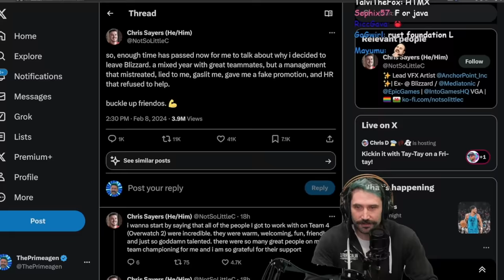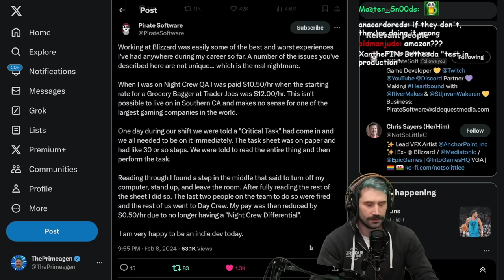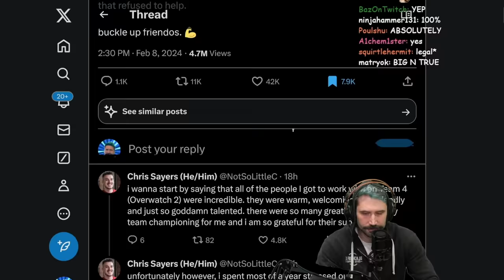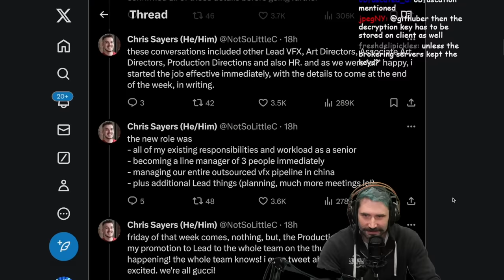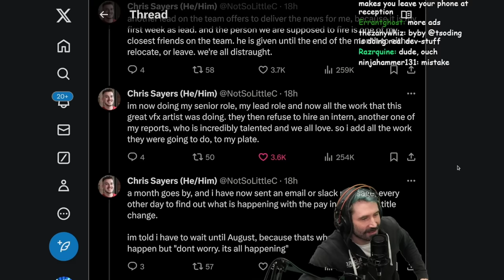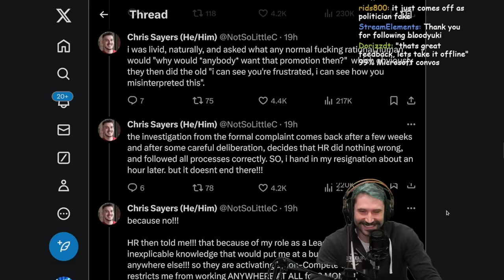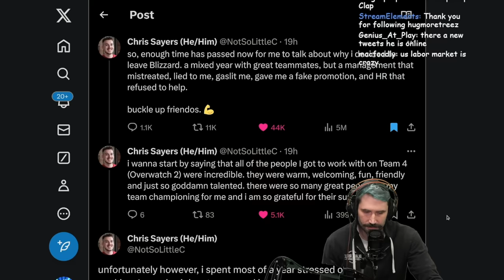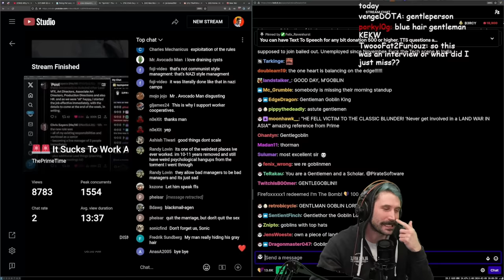They got away with this??